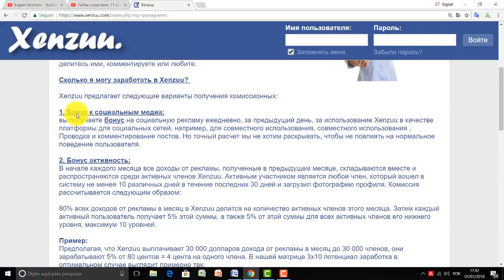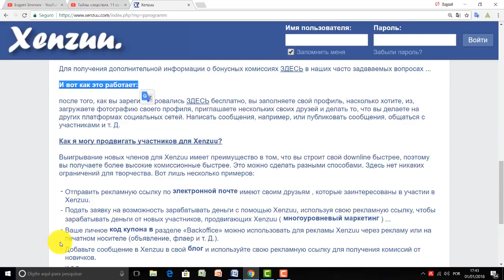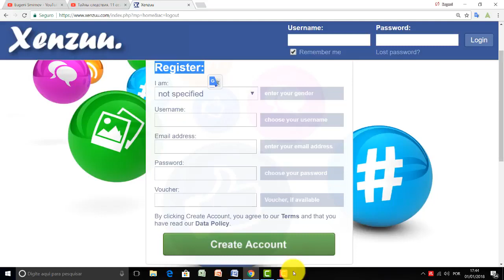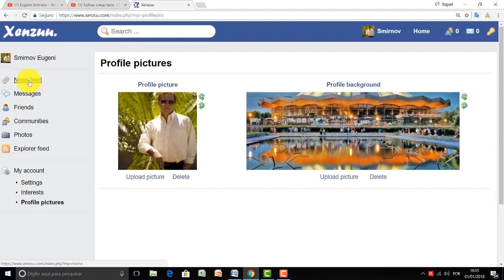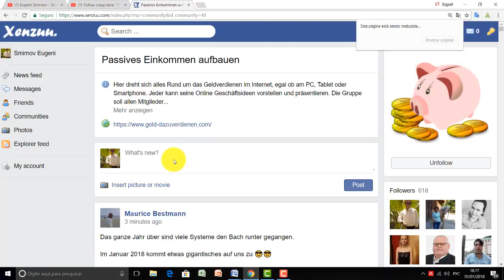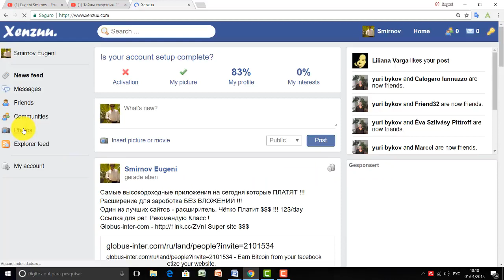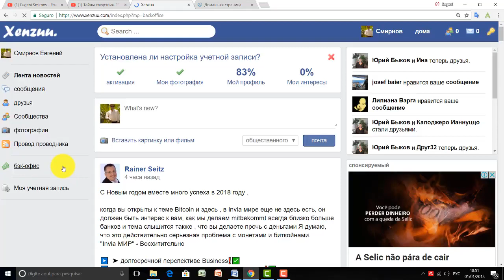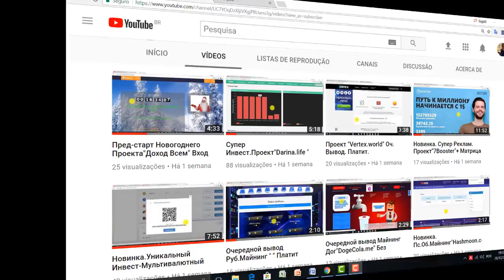Новинка Новая соц сеть“Xenzuu com“ + Бонус$ 2! Без вложений!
НОВЫЙ ФЕЙСБУК, КОТОРЫЙ ПЛАТИТ
Xenzuu - европейский аналог Фейсбука,
в котором ежедневно платят за ваши пребывание и общение с друзьями.
 А, также производится ежемесячная премия, которая измеряется от количества ваших активных дней в Xenzuu.
И, ещё больше увеличится ваш пассивный доход, пригласив друзей по своей реферальной ссылке.
Каждому подарю $2 при регистрации
При регистраций пишите мой ваучер    RNHGZVAY
Регистрация: